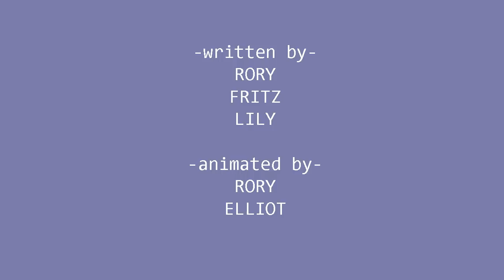Warrior Cats Animated Into The Wild: Episode 3 (Squishy)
(Warning, Lots of cursing and lots of blood)
Based on the Warriors novels by Erin Hunter

Same old same old, took longer then we wanted, but it is the longest episode to far so thats to be expected ;)

In the background there are many peoples OCs, which were submitted before episode 2 came out, i cant remember who all got in, but heres a twitter post with all the refs i got in the comments

Characters We Voiced
Rory- Smudge, Graypaw, Ravenpaw, Runningwind, Longtail, Smallear, Brindleface
Fritz- Firepaw, Tigerclaw, Whitestorm, Lionheart, Sandpaw, Yellowfang, Brokenstar, Darkstripe
Lillian- Bluestar, Mousefur, Spottedleaf, Speckletail, Willowpelt
Elliot- Runningnose, Crookedstar
Mother- Frostfur
Father- Mudfur

#2 - Ersats bossa sting - John Deley and the 41 Players

#6 - Present Day - E's Jammy Jams

#7 - Minor mush (Sped down) -John Deley and the 41 Players

#8 - Talkies - Huma-Huma

#9 - Forget me not - E's Jammy Jams

#10 - Where am I - Text Me Records

#11 - Desert Caravan -  Aaron Kenny